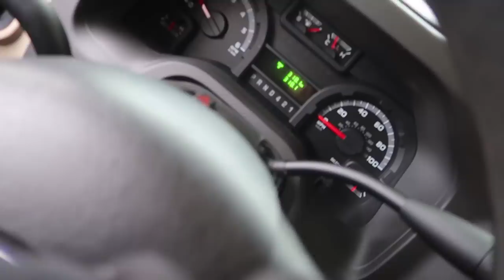OUR NEW HOME!! ( We are leaving )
Today the family packed up and headed out! we are getting away for a couple days on a little camping trip. We will be vlogging :) Thanks for joining:) Smile More

This is my life as a Father of my sons Noah and Kane along with my girlfriend Brittney in Ohio. I’ve made pranks on YouTube since 2010 and vlogs since 2013. This channel is family-friendly and kid-friendly, so everyone can join in on the fun!